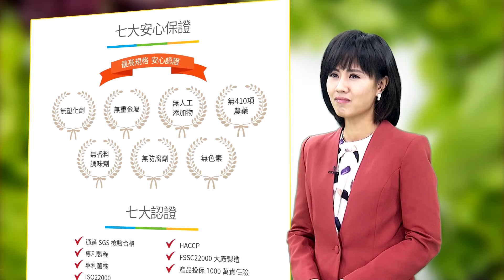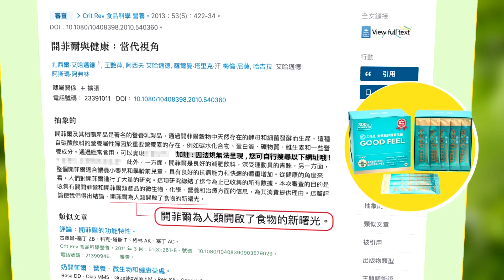楊寶楨挺韓”舉手表決” 親揭517假訊息來自民進黨